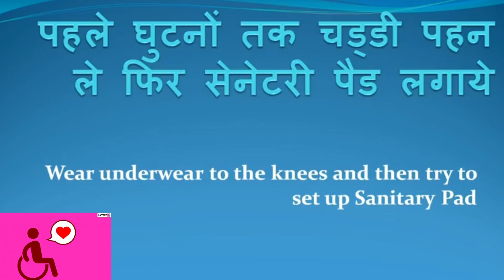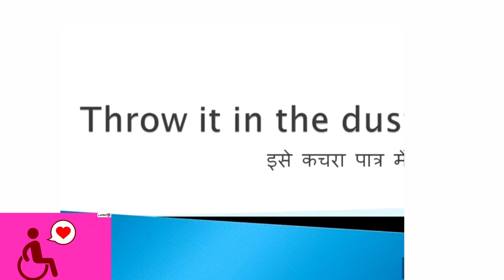The Menstrual Cycle / मासिक धरम सम्बन्धी समस्या और इलाज Special Child Girls / Mythri /Hello Periods.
Hello Frdz.

Aaj ka Vdieo Humre Special children's Girls ke lye Hi. Intellectual Disabilities for Girls Period Problem's. Periods Problems Special Children's For Girls.
The Menstrual Cycle. Girl Problems /During Periods Every Girl On Her Periods.

Thanks
Dr. Aman Kumari